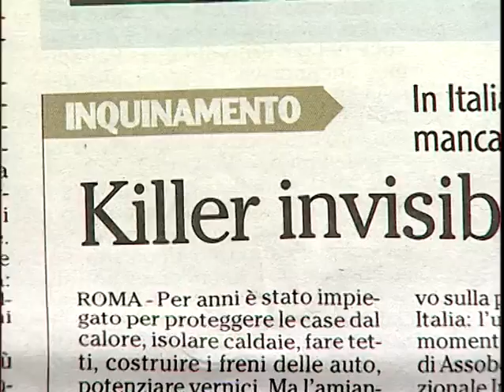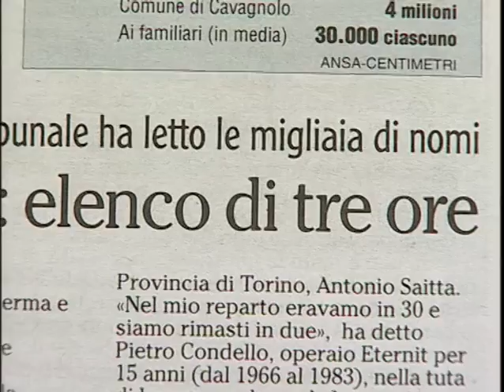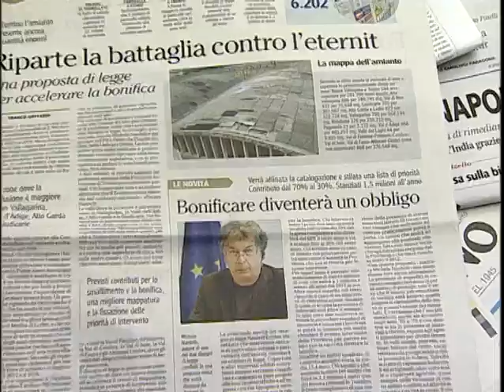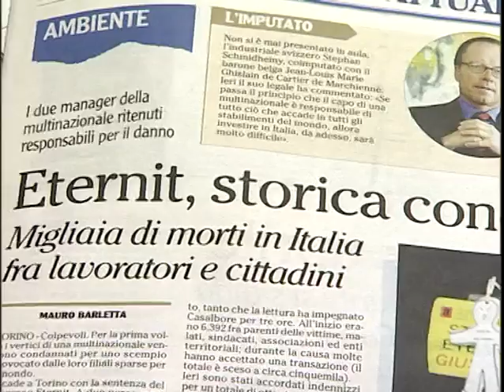AMIANTO, una legge in arrivo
La legge che sarà presto oggetto di una seduta in Consiglio provinciale, mira a bonificare il territorio trentino dall'amianto, minerale che causa ogni anno 100.000 morti in tutto il mondo, 4000 dei quali in Italia.